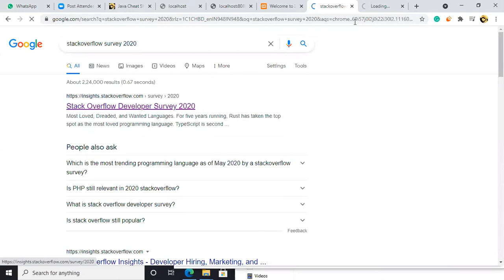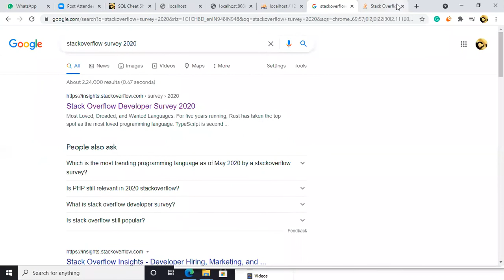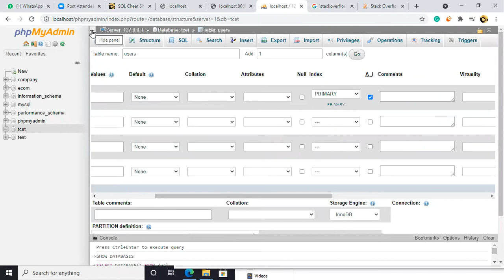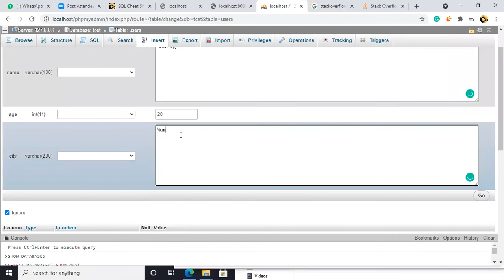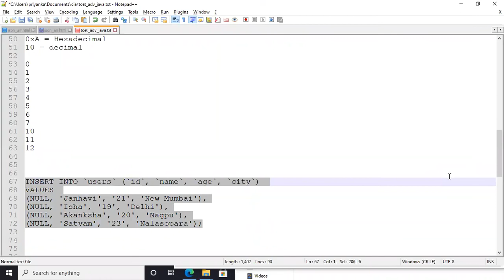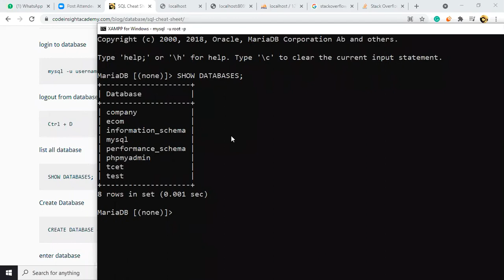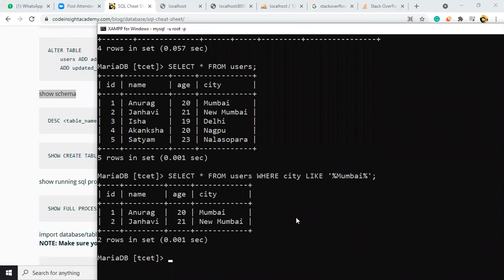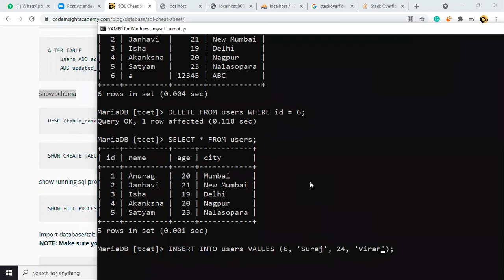#2 Advanced Java - MySQL Database CRUDL